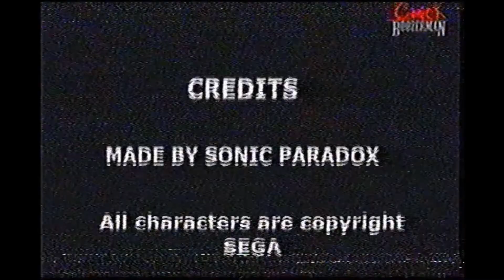Sonic Shorts 8 Final(VHS Effect)